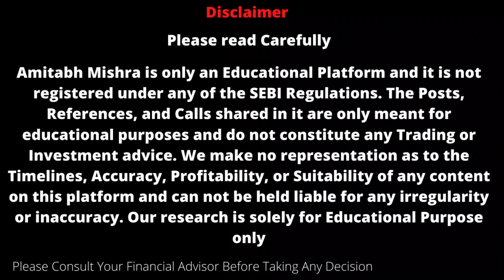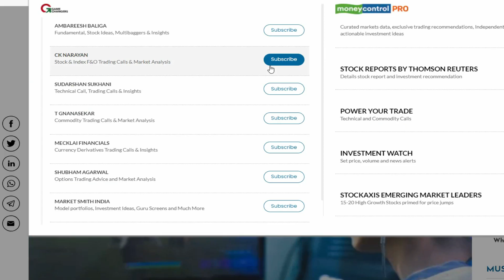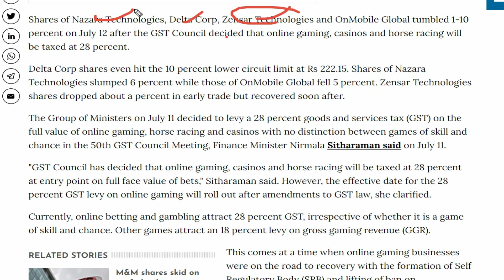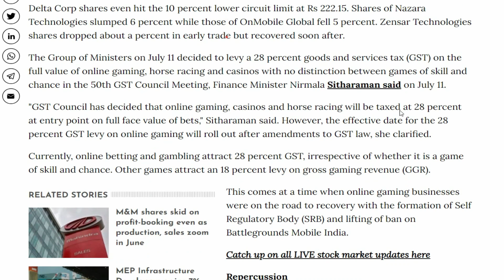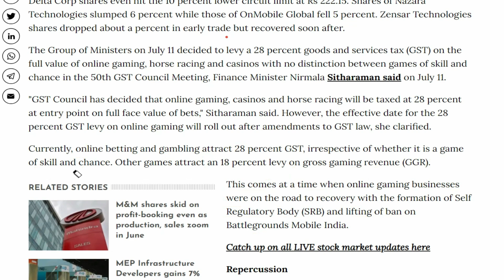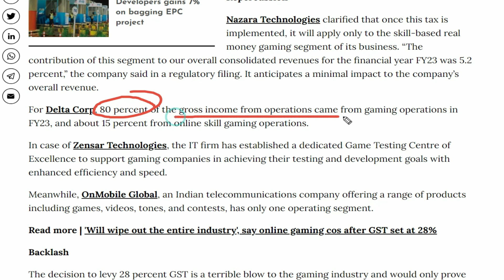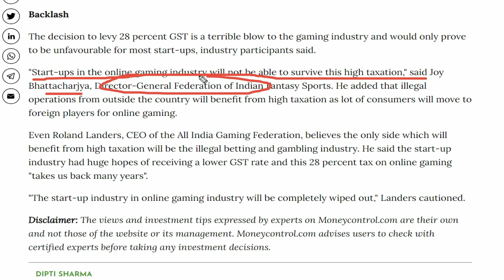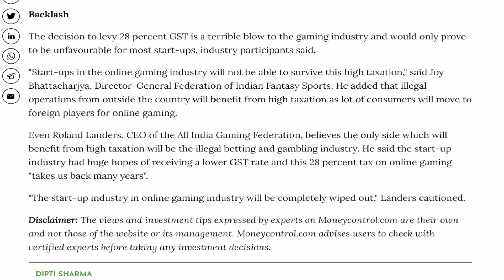BREAKING NEWS - क्या Govt. के एक फ़ैसले ने पूरी एक Industry को तबाह कर दिया है?